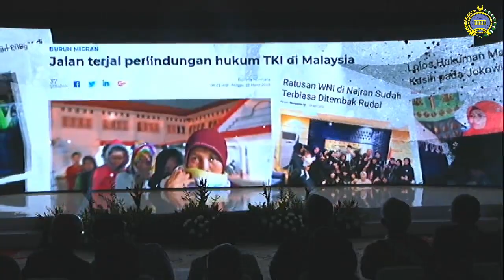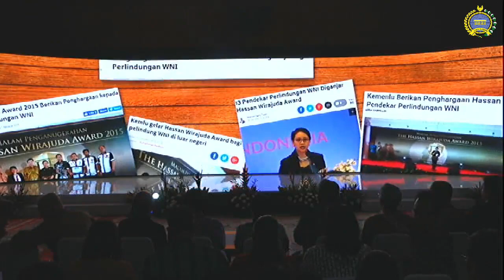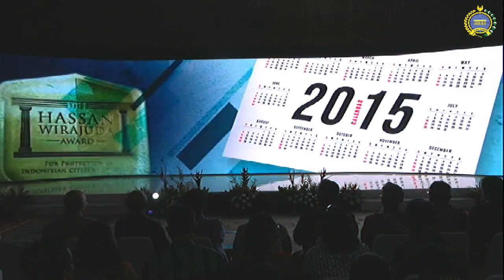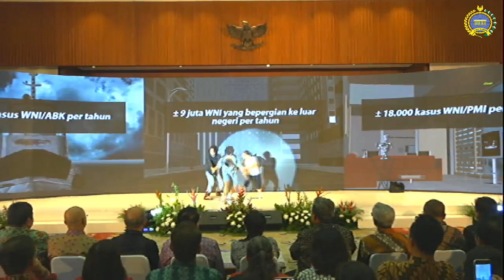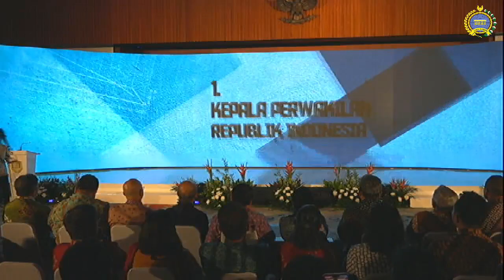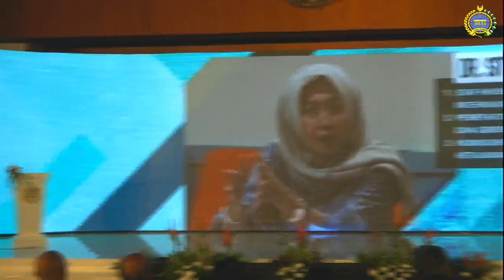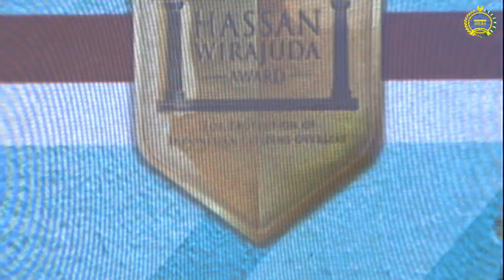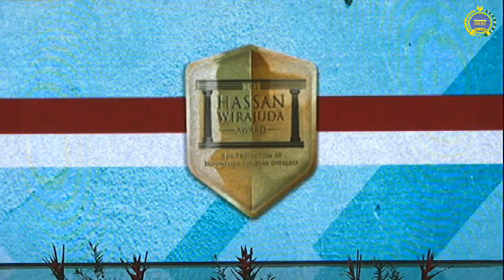Malam Penganugerahan Hassan Wirajuda Award 2018